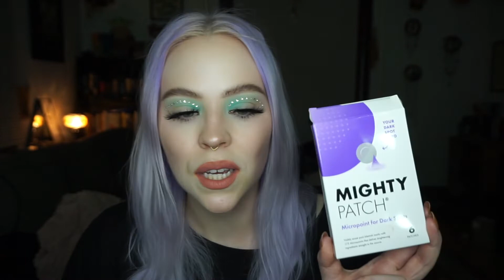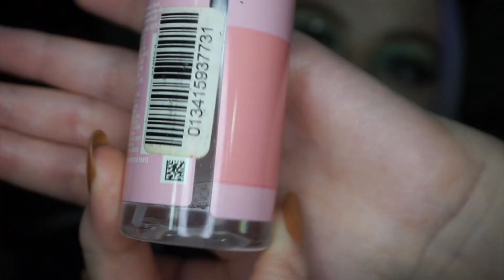Getting Horrible Products OUT of My Life | Trash Talk